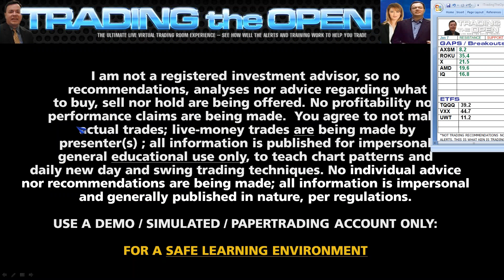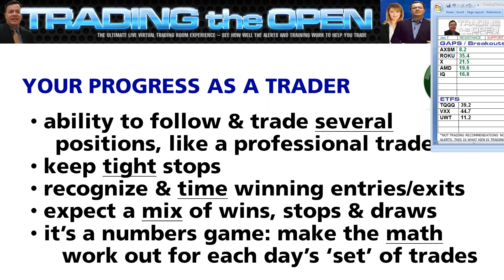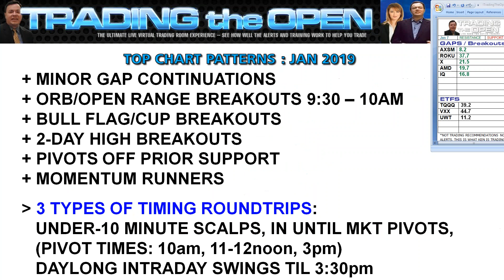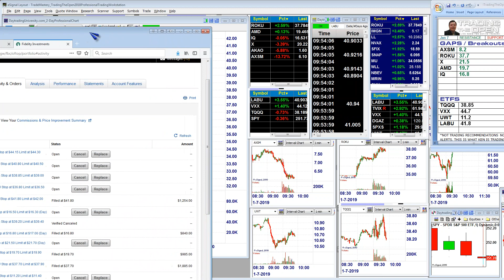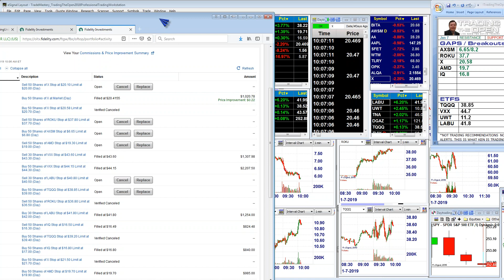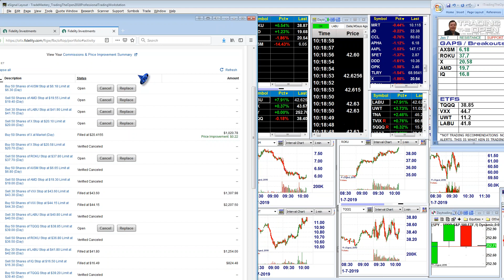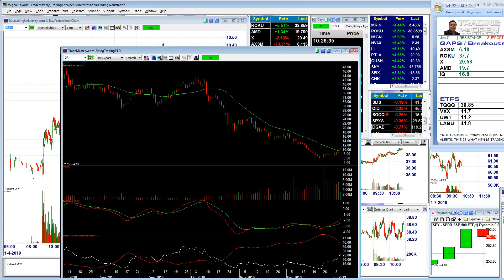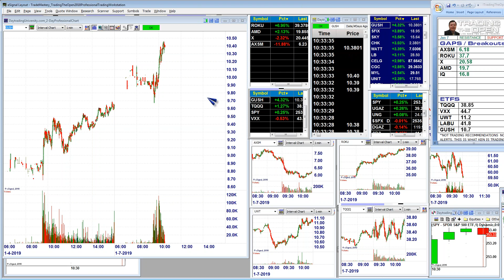Day Trading The Open: LIVE Gaps, Tape Reading with Ken Calhoun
Ken Calhoun Swing trading & day trading tips for active traders . avoidfalsebreakouts For more, learn how once you join me as a member (day traders) Day trading & swing trading. See industry leader Ken Calhoun, President of in this powerful new video. Learn day trading and how a real daytrader looks for entries and exits in each morning's markets. No actual trades are taken, all information for training/education. Day traders have trusted us since 1999. , our live trading room for active traders. Ken has been featured in Moneyshow, Active Trader, Technical Analysis of Stocks & Commodities, and more. Commodity Futures Trading Commission (CFTC) Rule 4.41 HYPOTHETICAL PERFORMANCE RESULTS HAVE MANY INHERENT LIMITATIONS, SOME OF WHICH ARE DESCRIBED BELOW. NO REPRESENTATION IS BEING MADE THAT ANY ACCOUNT WILL OR IS LIKELY TO ACHIEVE PROFITS OR LOSSES SIMILAR TO THOSE SHOWN. IN FACT, THERE ARE FREQUENTLY SHARP DIFFERENCES BETWEEN HYPOTHETICAL PERFORMANCE RESULTS AND THE ACTUAL RESULTS SUBSEQUENTLY ACHIEVED BY ANY PARTICULAR TRADING PROGRAM. ONE OF THE LIMITATIONS OF HYPOTHETICAL PERFORMANCE RESULTS IS THAT THEY ARE GENERALLY PREPARED WITH THE BENEFIT OF HINDSIGHT. IN ADDITION, HYPOTHETICAL TRADING DOES NOT INVOLVE FINANCIAL RISK, AND NO HYPOTHETICAL TRADING RECORD CAN COMPLETELY ACCOUNT FOR THE IMPACT OF FINANCIAL RISK IN ACTUAL TRADING. FOR EXAMPLE, THE ABILITY TO WITHSTAND LOSSES OR ADHERE TO A PARTICULAR TRADING PROGRAM IN SPITE OF TRADING LOSSES ARE MATERIAL POINTS WHICH CAN ALSO ADVERSELY AFFECT ACTUAL TRADING RESULTS. THERE ARE NUMEROUS OTHER FACTORS RELATED TO THE MARKETS IN GENERAL OR TO THE IMPLEMENTATION OF ANY SPECIFIC TRADING PROGRAM WHICH CANNOT BE FULLY ACCOUNTED FOR